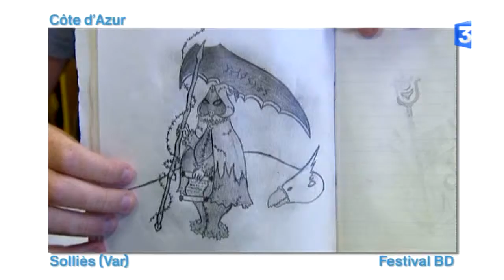Le Zap des Régions : 28 août 2015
Le Zap des régions, c'est chaque jour, en fin d'après-midi, un regard décalé sur ce qui a fait l'actualité dans les éditions régionales de France 3. Des chèvres en liberté, du vol en sécurité, Mocky en tournage en Ardèche, de la BD et plus encore dans ce Zap des régions